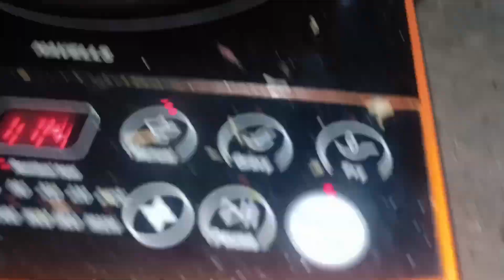machli jal ki rani l Sambalpuri video l machli jal ki Rani tui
machhli jal ki rani l Sambalpuri video l machhli jal ki Rani tui